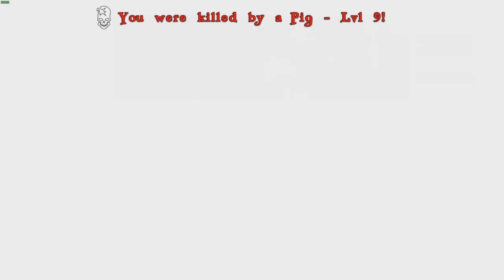Diving Suit into Sunken Ship Treasure! (Ark Atlas Gameplay #16)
Welcome to Ark Atlas, the new game from Studio Wildcard, the creators of Ark Survival Evolved! ATLAS: The ultimate survival MMO of unprecedented scale with 40,000+ simultaneous players in the same world. Join an endless adventure of piracy & sailing, exploration & combat, roleplaying & progression, settlement & civilization-building, in one of the largest game worlds ever! Explore, Build, Conquer! Today we dive into the ocean with the diving suit!